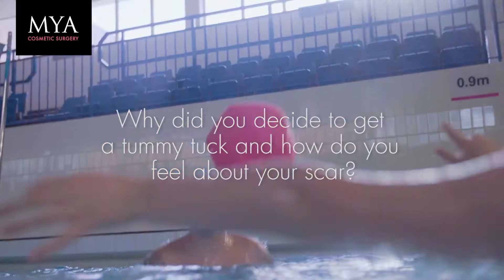My Tummy Tuck Story | Alex | The Story Behind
We are on a mission to change the perception of cosmetic surgery.
We’re on a mission to strip off the industry stereotypes and present a fresh perspective. A perspective that can’t be criticised or judged, the perspective of another humans health and happiness.

In MYA’s pioneering spirit we will modernise the dated stereotypes. Instead of focusing on skin deep results, we go deeper to understand our audience and help them find genuine solutions to genuine problems showing empathy, care and reliability.